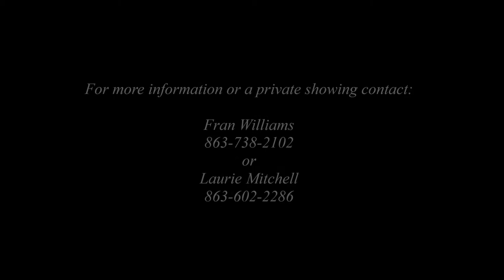1059 Lake Deeson Woods Ln Lakeland, FL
Custom built Victorian style home, with all the modern conveniences located in gated community near I-4 halfway between Orlando and Tampa, is a flexible 5 Bedroom plan with additional downstairs dedicated office-or possible 6th BR; front bedroom could be elegant music room, sitting room or cozy den with electric fireplace. Full bath available downstairs for guest and also serves 5th BR above garage. Ten foot ceilings downstairs with gracious touches, functional neutral 18" tile floors, double glazed windows and doors. You'll love the modern kitchen with newer appliances, including french door refrigerator, double oven range w/ convection oven; silestone countertops known for beauty and durability overlook bay window in breakfast room and shady back yard. Columned cut through to living area give a classic, functional touch. Formal dining just off welcoming foyer, Office with built in desk has great natural light on 3 sides and tons of space. Upstairs: large master with sitting area, sewing room, nursery or bonus area, also has a very large closet and master bath with 2 pedestal sinks AND a make up/vanity, claw foot tub, and spacious separate shower. Two unique secondary bedrooms both have built in vanities and sinks, perfect for make up and brushing teeth! One has built-in bed/storage and the other has oval window, both have character! Upstairs has 9' ceilings, laundry room. New carpet & paint, quality fans with lights, solid wood doors, LED lighting, enhanced security system. A GREAT HOUSE TO CALL HOME.